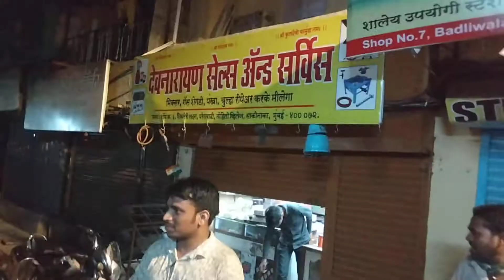Shekhar Gupta Birthday celebration At SAKINAKA